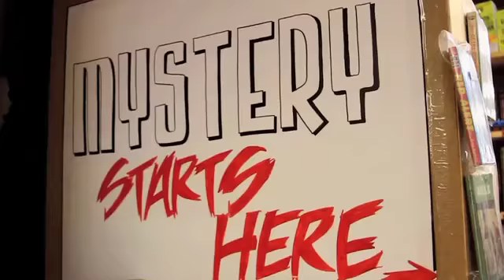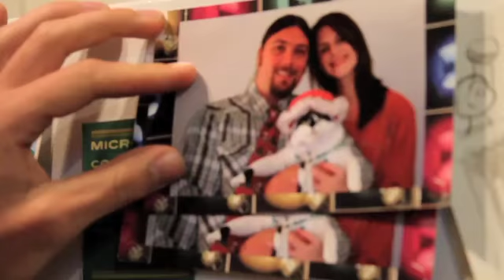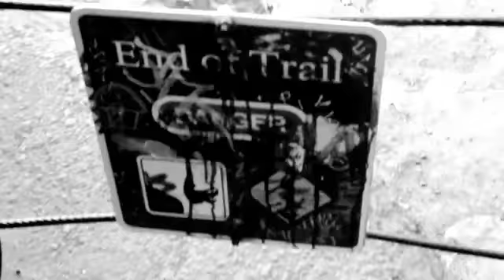Mist Giant featured on Wiretap Music